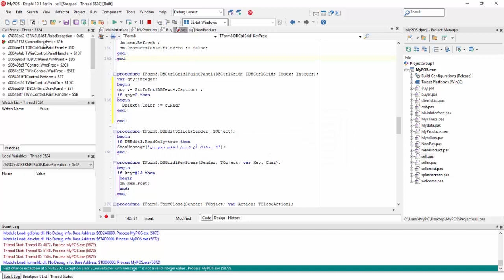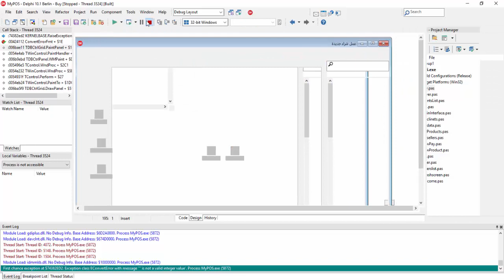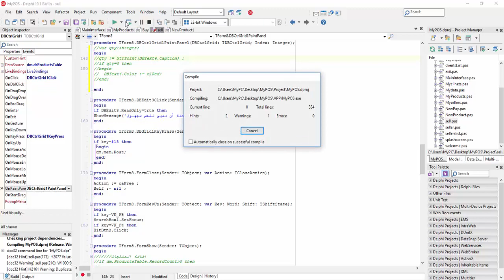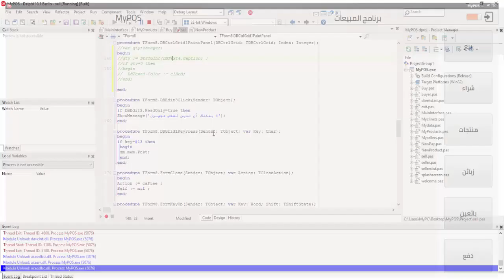214. حل المشكلة البرمجية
شرح لكيفية حل المشكلة بعد أن وجدناها في الدرس السابق
لا تنسو الإشتراك في القناة
لأي إستفسار راسلني :